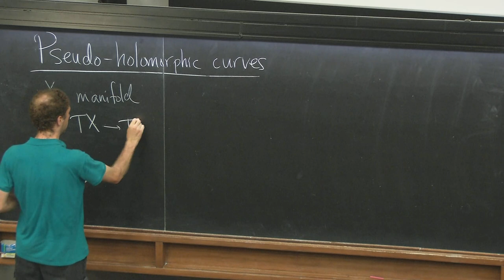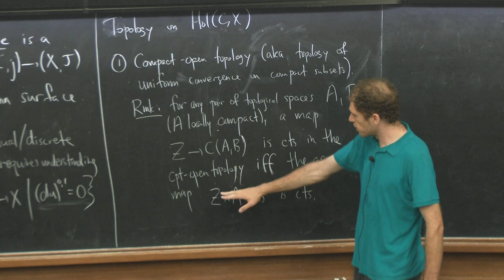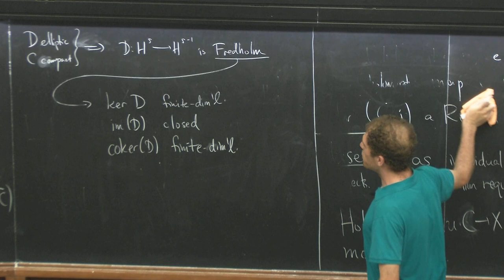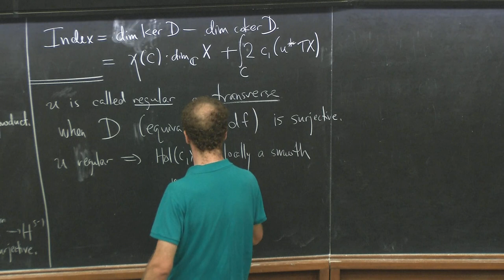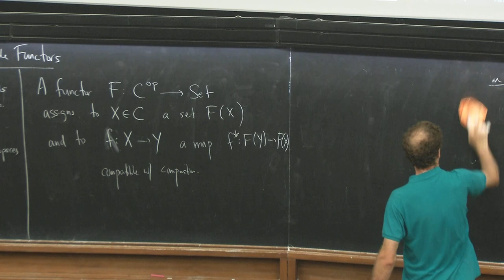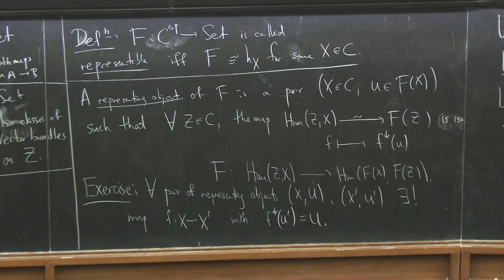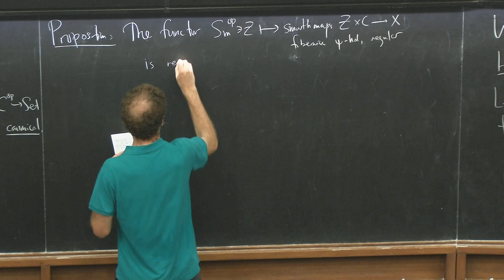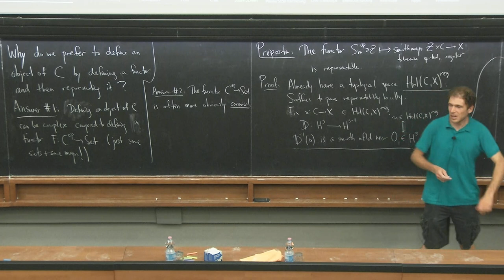Geometry and algebra of pseudoholomorphic curves - 1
Frontiers in Geometry and Topology Summer School | (smr 3648)
Speaker: John PARDON (Princeton University, USA)
2022_08_01-14_00-smr3648.mp4